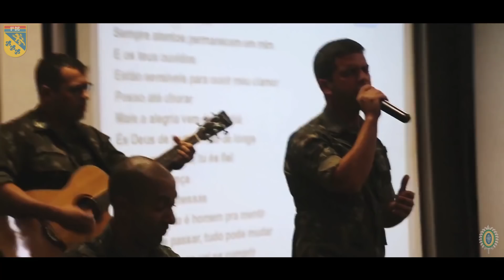Semana do Exército - Atividades na Guarnição de Curitiba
A 5ª Divisão de Exército realizou diversas atividades alusivas ao Dia do Exército em Curitiba: Exposição no Parque Barigui, Passeio Motociclístico com ação beneficente, Corrida do Exército, Homenagem e Exposição Militar na ALEP, Culto Ecumênico e Solenidade Militar.